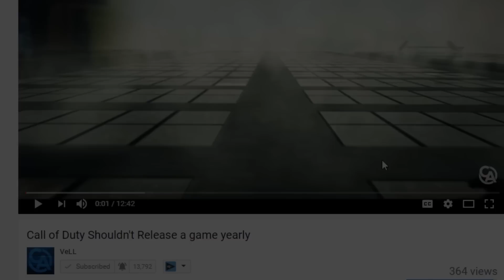Arena of Valor New Hero Arduin (Gameplay)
Arena of Valor New Hero Arduin Gameplay is here showing of this amazing new hero that will soon be coming to AoV. What do you think of this new hero Arduin?